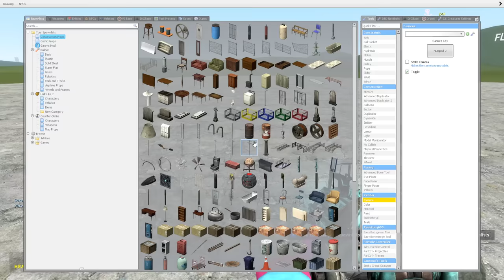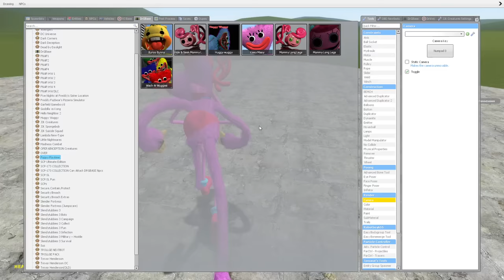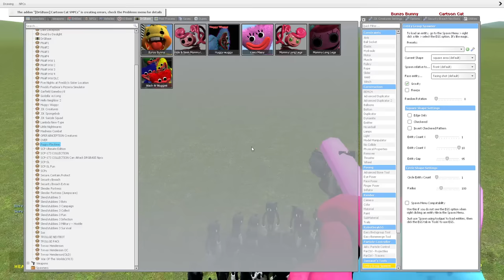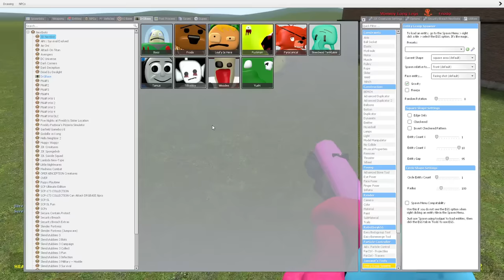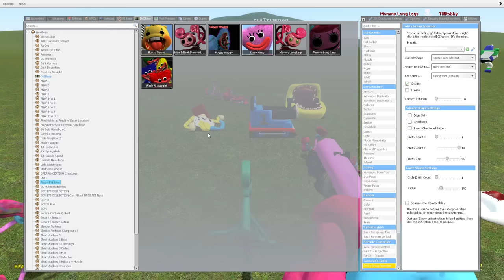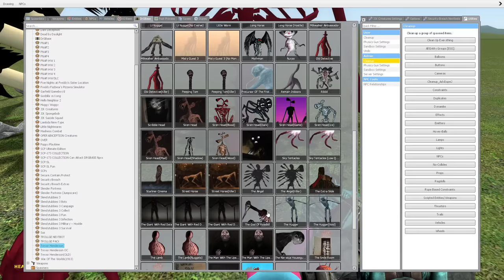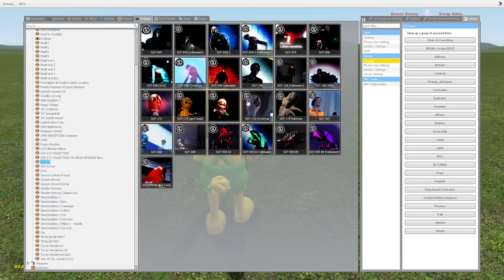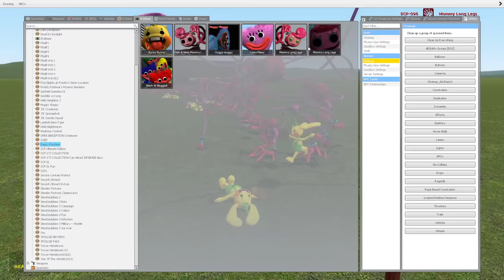I BECAME NEW POPPY PLAYTIME CHAPTER 2 CHARACTERS in Garry's Mod!